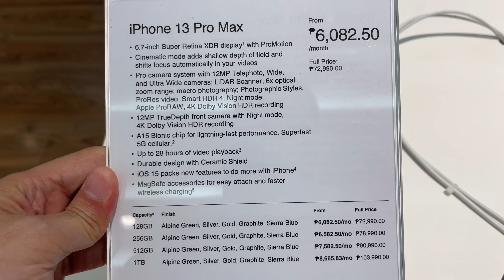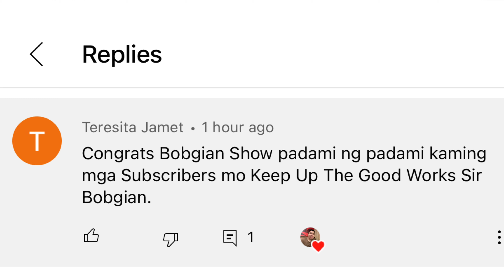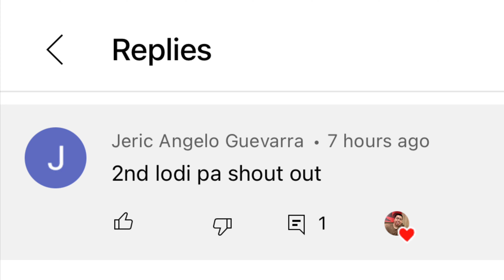PRICELIST NG IPHONE 13 PRO MAX, IPHONE 12, IPHONE 11, MACBOOK, IPAD, SA POWER MAC CENTER JUNE 2022